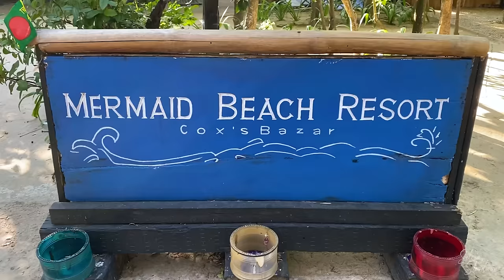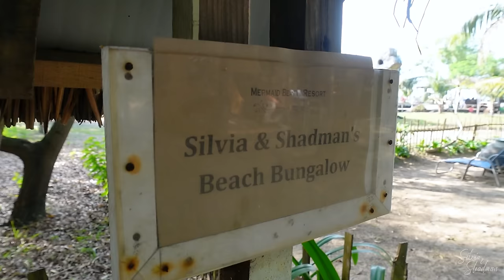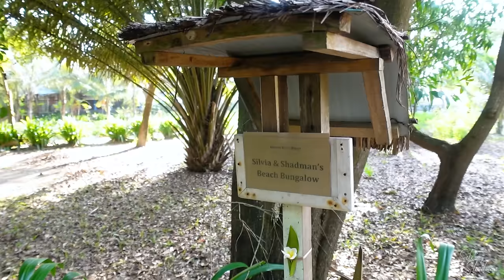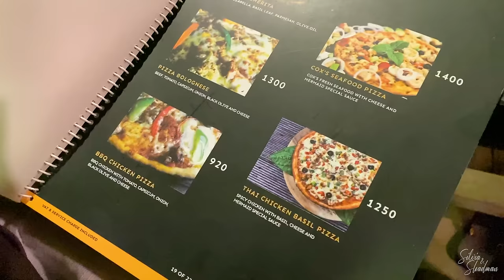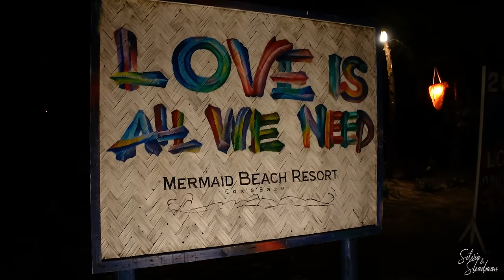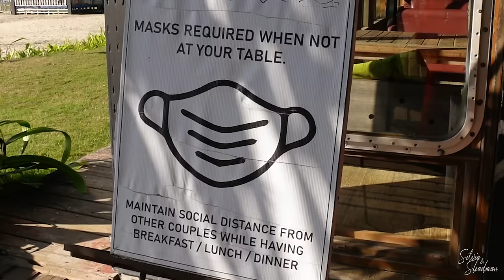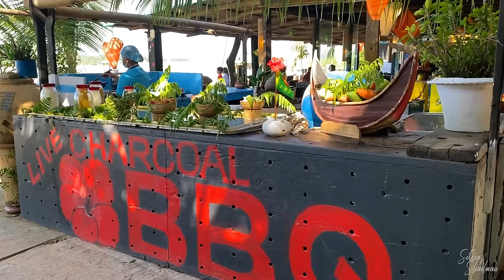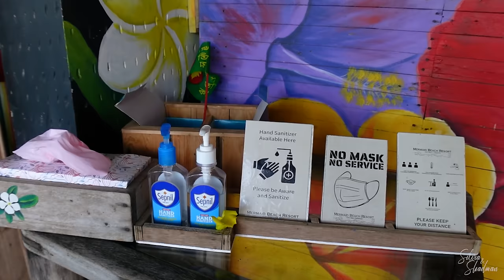১২০০০ টাকার বীচ বাংলোতে এক রাত !! Mermaid Beach Resort 🔥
Mermaid Beach Resort | Most Expensive Resort in Cox's Bazar | Beautiful Resort for Honeymoon
| Travel Vlog | Food Vlog | Lifestyle Vlog | Silvia & Shadman